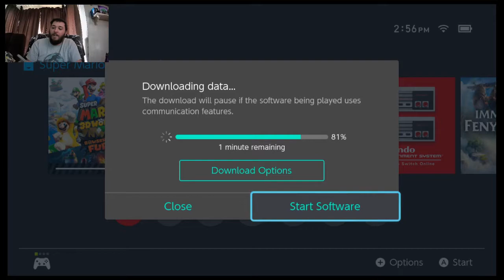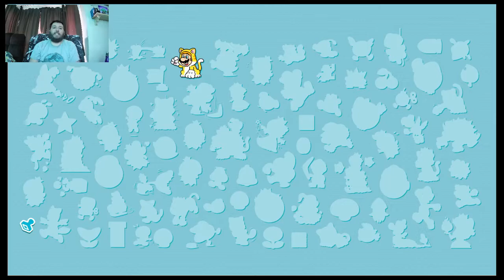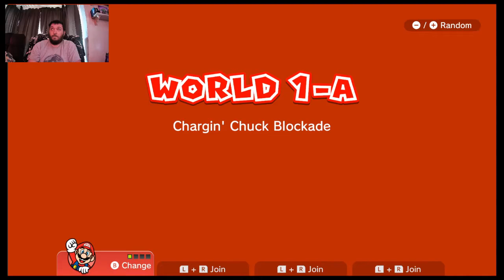Super Mario 3D World + Bowser's Fury - World 1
First time playing Super Mario 3D World on the Switch. Just as much fun as I remember for the WiiU! I played the first world all the way through before stopping the stream.